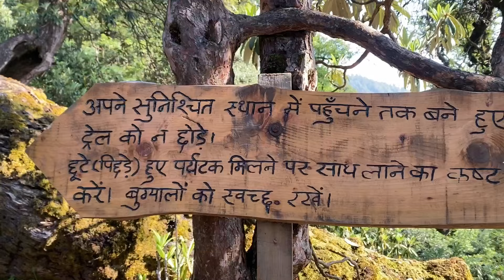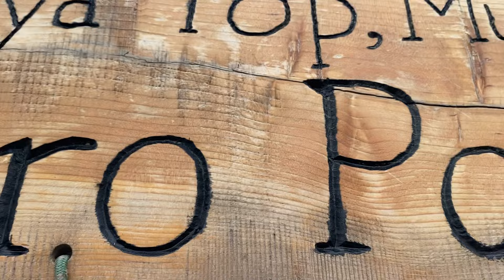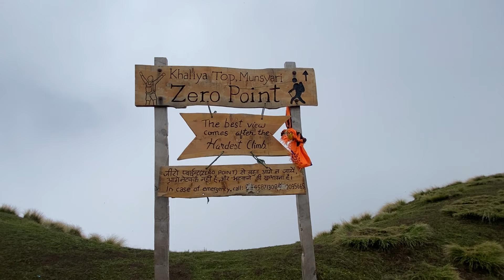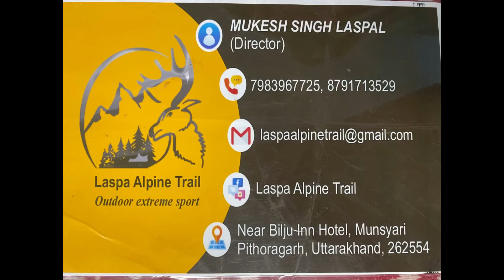Khaliya top zero point trip ⛺️🏔️🎵🌸☘️॥laspa alpine trail॥mini tracking ⛺️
khaliya top
zero point
Hello 👋 fds agar aap logo ko khaliya top zero point ka trak krna h to aap log laspa alpine trail se seva lijiye🏔️⛺️☕️🎵🏔️🍜🙏🙏
Directer-Mukesh Singh laspal 😍😍